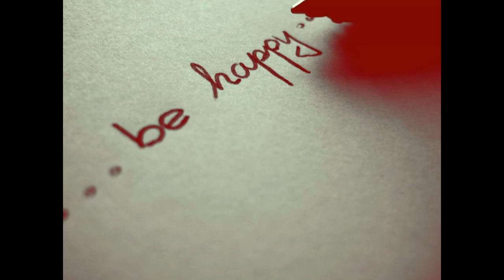aung myint myat or a lovely boat